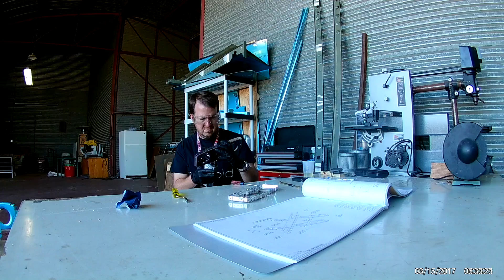RV-14 - HS 6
Continuation of the horizontal stabilizer build.